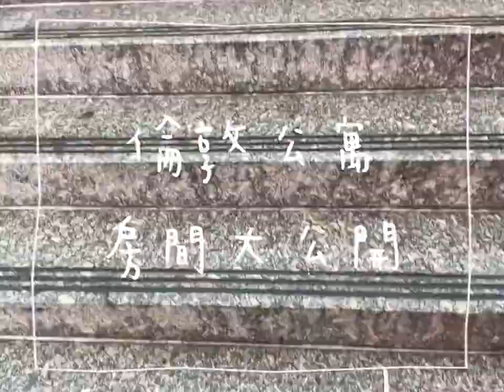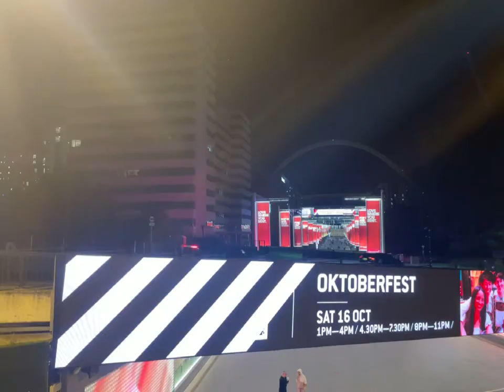2021 London Vlog N0.5 - London Room Tour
我的倫敦公寓大公開！！
London Room Tour!!